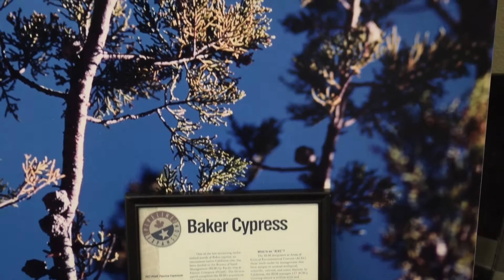Internship Program Connects with the Future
The Bureau of Land Management continues its commitment to diversifying the face of the agency via the Direct Hire Authority for Resource Assistant Internship Program. Meet Laura Brodhead, former intern and now Forest Ecologist for the BLM Redding Field Office. Learn about an impressive partnership Laura has fostered with Humboldt State University, BLM Oregon and the US Forest Service.

The goal of this Internship Program is to bring diverse viewpoints into the Bureau through a new generation of conservation leaders. Video by Eric Coulter, BLM.